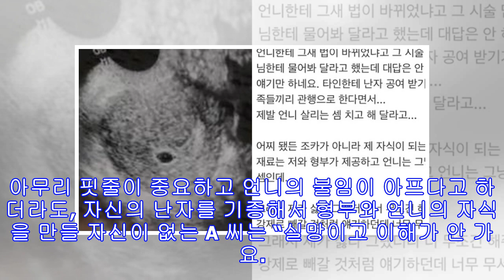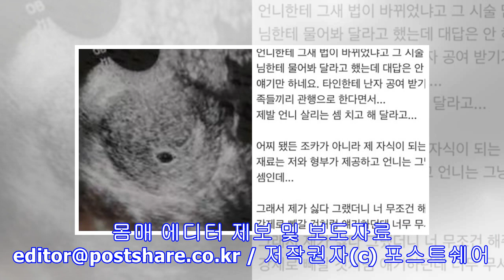10년째 불임이라는 이유로 친동생의 난자를 빼앗아 가려는 언니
10년째 불임이라는 이유로 친동생의 난자를 빼앗아 가려는 언니
사진출처: (좌)황홀한 이웃 캡처_기사와 무관한 사진 / (우)Soul Dresser  친언니에게 ‘난자’ 기증을 부탁받은 동생의 고민이 전해져 누리꾼들의 눈길을 끌고 있다. 최근 온라인 커뮤니티 등에는 ‘10년째 불임인 언니가 저에게 난자를 기증해 달라네요.’라는 충격적인 제목의 게시글이 올라왔다. 93년생의 평범한 여대생 A 씨는 미혼은 물론 출산 경험도 없는 상황. 친언니는 결혼 후 10년째 불임으로 스트레스를 받고 있다는 이유로 동생에게 ‘난자’ 기증을 요구했다. 타인한테 난자를 공여받기가 어려운 경우 보통 가족들끼리 난자를 주고받는 것이 관행이라고 말하며 “언니를 좀 살려줘.”라는 말만 반복하고 있다. 두렵기도 하고, 무섭기도 한 A 씨는 언니에게 싫다고 답했지만, 언니는 “네가 싫다고 하면 무조건 뺏어 갈 거야.”라며 동생을 협박했다. 아무리 핏줄이 중요하고 언니의 불임이 아프다고 하더라도, 자신의 난자를 기증해서 형부와 언니의 자식을 만들 자신이 없는 A 씨는 “실망이고...